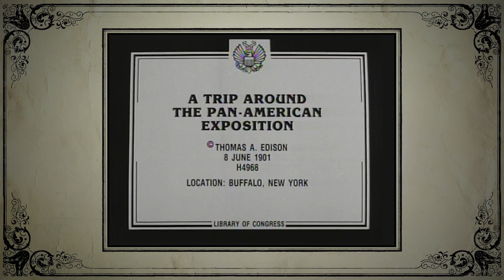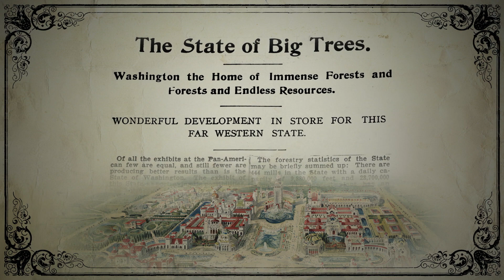A Pacific Northwest Phenomenon: the Stump Houses | Mossback's Northwest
The Pacific Northwest has had many symbols over the years. At one time, it was the tree stump: it represented change, hope, frustration, and pride. Settlers came to the Northwest and began lopping down the forests, but they were left with old-growth stumps. They did everything from dig them up to blow them up, and some were turned into houses, creating the Pacific Northwest phenomenon of the Stump House.